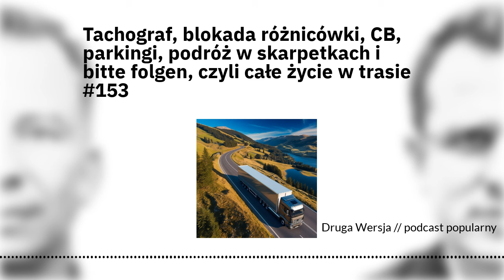Ciężarówka, tachograf, CB, parkingi, podróż w skarpetkach i bitte folgen, czyli całe życie w trasie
Czy praca zawodowego kierowcy ciężarówki jest romantyczna. Co dzieje się na parkingach. Czego potrzeba, by wsiąść za kierownicę 40-tonowego pojazdu. Dlaczego kierowcy lubią jeździć bez butów i w jakim kraju najbardziej tego nie lubią policjanci. O uniwersytecie z CB-radia, zwiedzaniu, wożeniu ładunków po Anglii oraz o niemieckich kontrolach i o tachografie.

// Michał Będziński // zawodowy kierowca ciężarówki firmy Marathon
Podcast znajdziesz na wszystkich platformach podcastowych.

Wesprzyj nas, będzie nam miło.

00:00 początek
02:00 Michał Będziński
01:10:48 końcówka